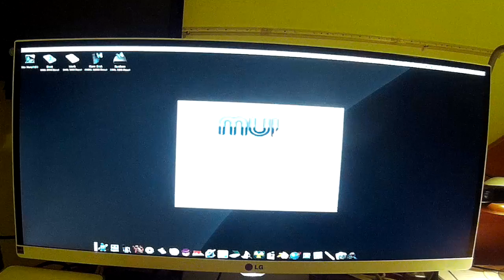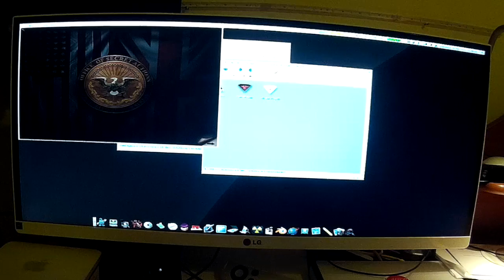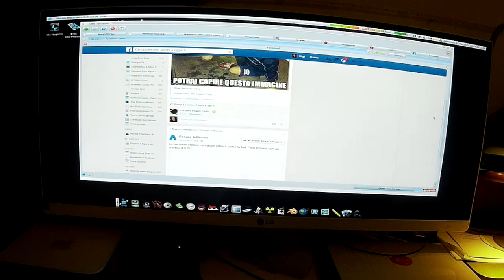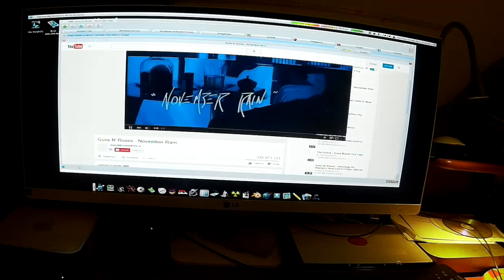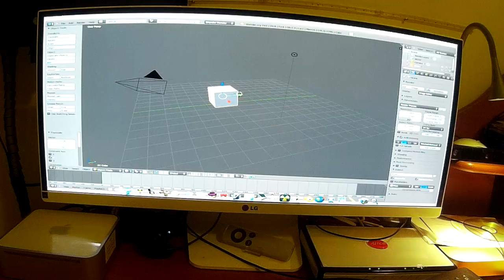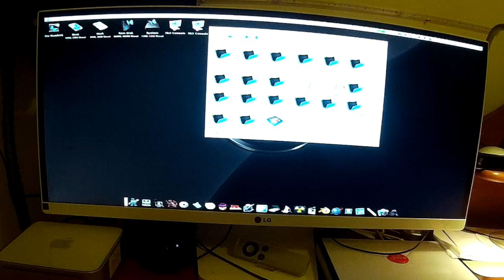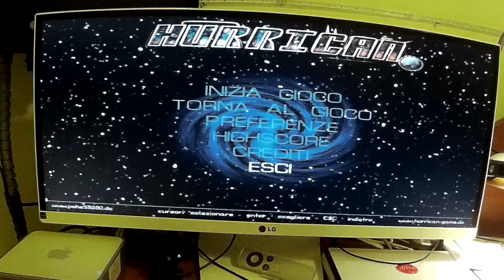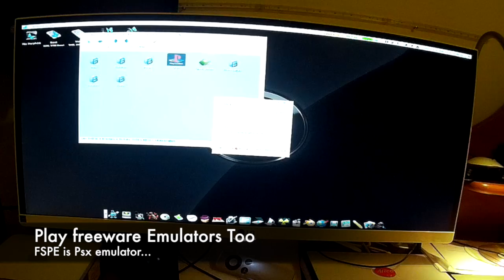Morphos 3.x on MacMini G4 Revive the Zombie Mini :)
Full MacMini G4 experience with Morphos 3.7 an Amiga Workbench son.
The Machine specs is:
Apple MacMini PowerPc G4 1.5 ghz
1 GB ddr Ram
Ati Radeon 9200 64mb
80 gb Ide hd 5200 rpm (?)